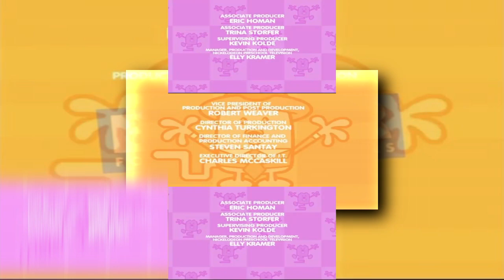(REQUESTED) (YTPMV) Wow! Wow! Wubbzy (Nick Jr Credits) Scan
Requested By @khalidrahaman9957